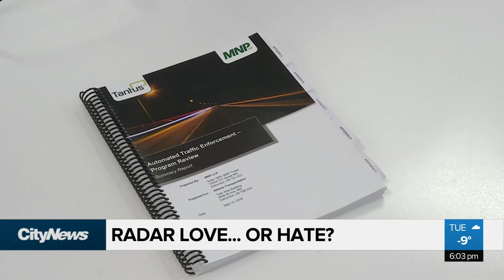Cash cow or safety measure? Province launches inquiry into photo radar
Alberta’s municipalities generate millions in photo radar revenue, but is it improving safety? The province is looking for answers.